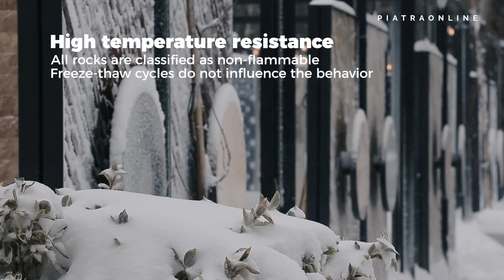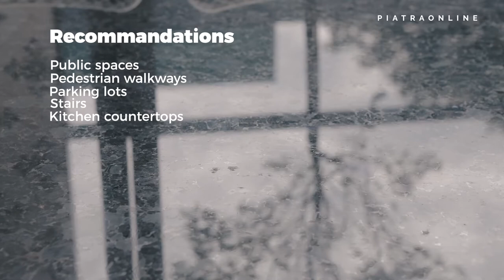Marble vs. Granite: Choosing the Perfect Natural Stone for Your HOME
Confused between marble and granite for your project? Discover the ultimate comparison of these exquisite natural stones. Explore their origins, compositions, Mohs hardness scale, compression strength, impact and abrasion resistance, stain resistance, and more. Uncover valuable insights about their water resistance, resistance to organic and fatty stains, durability, and restoration options. Whether it's for kitchen countertops, bathroom countertops, or living room floors, make an informed decision for residential or commercial spaces. Find the ideal natural stone that combines stunning appearance, long-lasting durability, and affordability.

0:00 Intro
0:14 Origin
0:33 Composition
0:49 Hardness
1:09 Mechanical Properties
1:21 High Temperature resistance
1:36 Abrasion resistance
1:49 Stain resistance
2:12 Appearance
2:40 Costs
2:56 Benefits
3:06 Recommandations
3:24 Conclusions